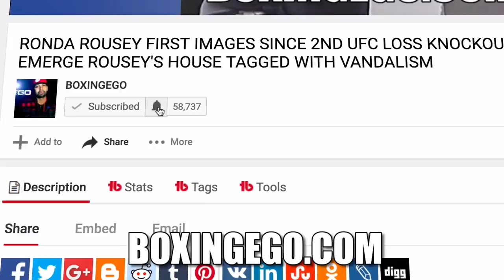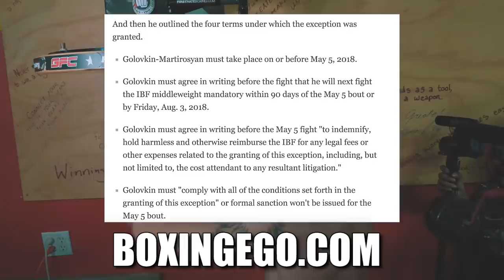GENNADY GOLOVKIN PUT IN DIFFICULT SPOT; CANELO $ OR GET STRIPPED AS IBF ENFORCES ITS RULES ON GGG...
AFTER THE VANES MARTIROSYAN FIGHT GGG MUST FIGHT HIS MANDATORY CHALLENGER SERGEY DEREVYANCHENKO OR WILL BE STRIPPED OF HIS IBF TITLE PER THE IBF EXCEPTION JUST ANNOUNCED.